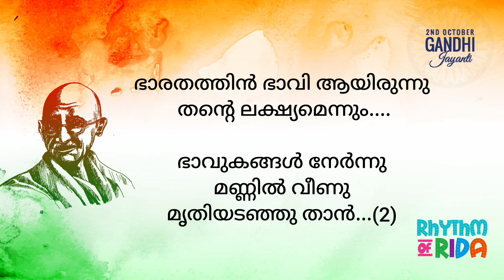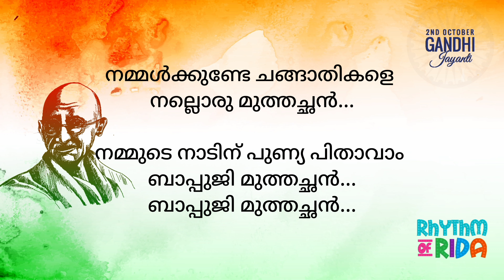Gandhi Jayandhi Song in Malayalam 2021|| ഗാന്ധിജയന്തി പാട്ടുകൾ||Latest 2 songs with lyrics